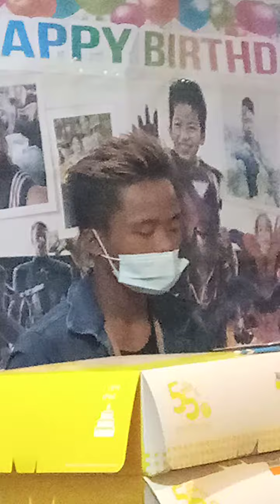GIVE THANKS TO THE HOLY ONE